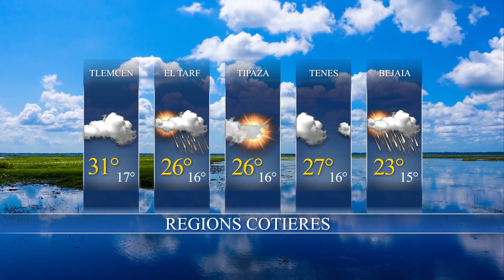La Météo du jour / Lundi 06-06-2023